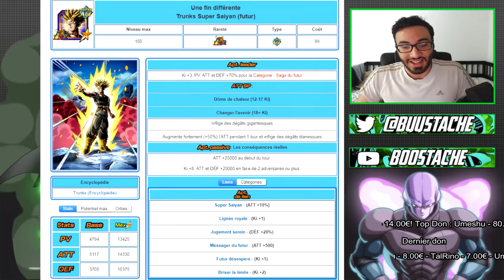C'EST GRATUIT ?!! | TEST 100% MIRAI TRUNKS LR AGI F2P !!! | DBZ DOKKAN BATTLE FR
Yo les potes !On se retrouve aujourd'hui pour un petit test 100% du trunks lr agi gratuit / f2p qui j'espere vous plairas !